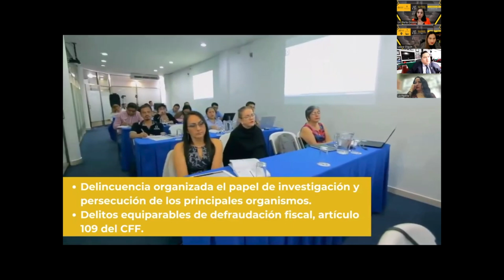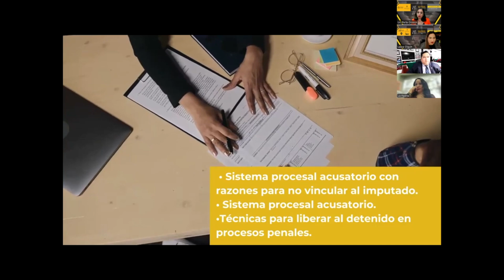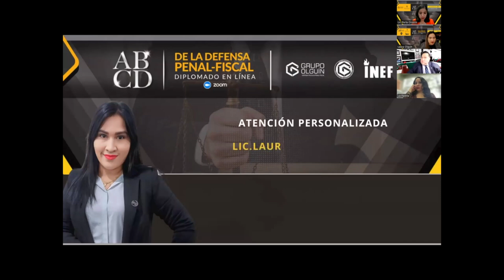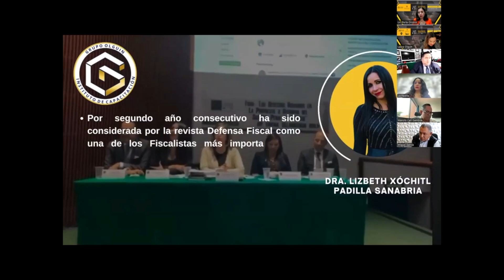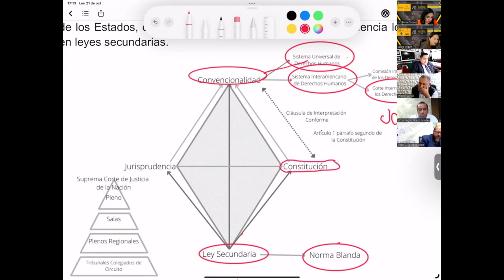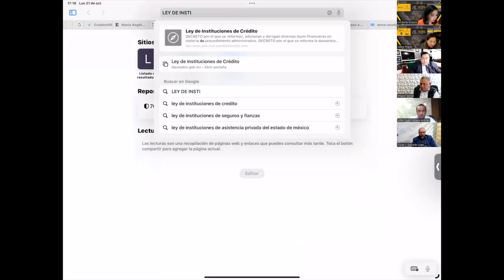Diplomado ABCD de la Defensa Penal-Fiscal 2024 - MÓDULO XI --- Delincuencia Organizada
Diplomado ABCD de la Defensa Penal-Fiscal 2024: MÓDULO XI Delincuencia Organizada el papel de investigación y persecución de los principales organismos

Se parte de la comunidad cti en facebook Consultas ilimitadas por medio de la “comunidad cti” en facebook.

• Suscripción plus anual a con valor anual de $1,000.00 • -suscripción vid anual a con valor anual de $1,000.00 • -suscripción doa vid anual a con valor anual de $1,000.00 • -consultas y retroalimentación ilimitadas vía grupo exclusivo facebook, whatsapp y telegram convive con colegas de todo el país con valor anual de $2,000.00

• -registro sin costo por un año a tu abogado de preferencia con valor anual de $999.00 categoría defensor y claro regístrate como usuario sin costo. • -suscripción anual a la revista digital actualizandome.com con valor anual de $1,600.00, accediendo a los ya disponibles más los que surjan durante la suscripción

• -sesiones interactivas de cada edición de la revista digital en donde abordamos los diversos temas, atendiendo dudas, preguntas y comentarios. descuento de $1,000.00 por asesoría.

Manda un mensaje con whatsapp para cualquier duda o detalles de servicios. Al 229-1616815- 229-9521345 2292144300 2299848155 Canal telegram